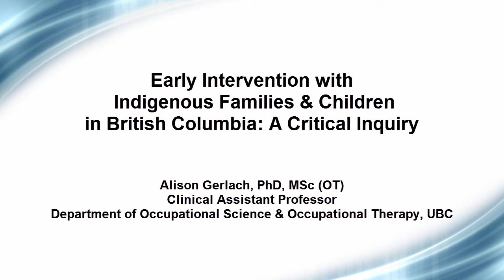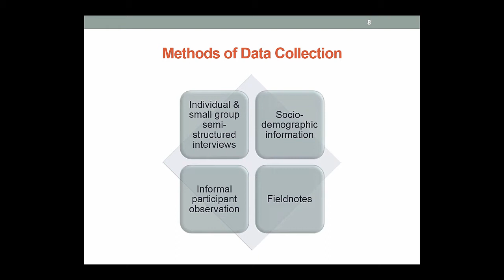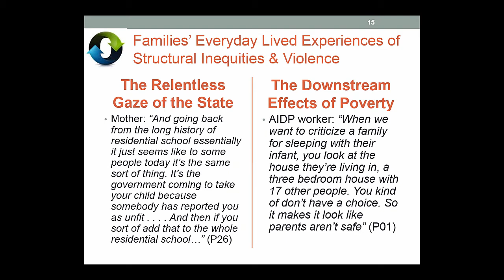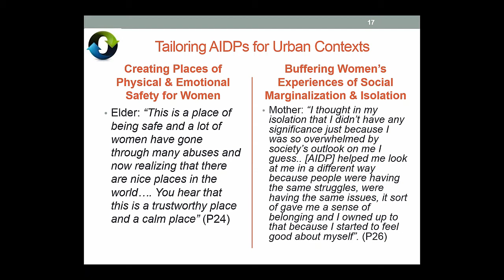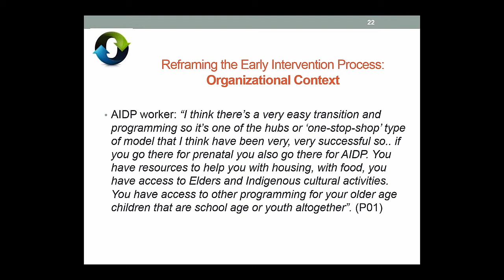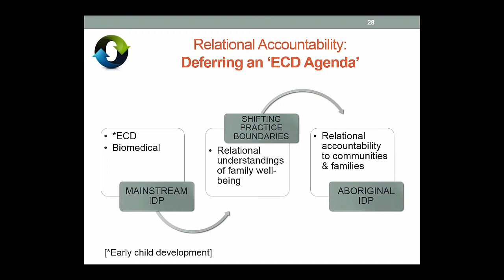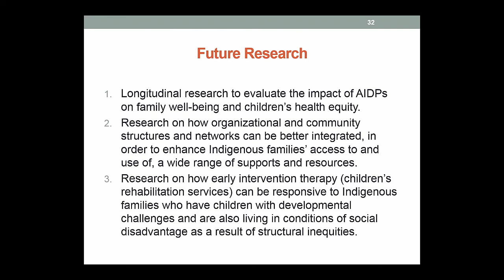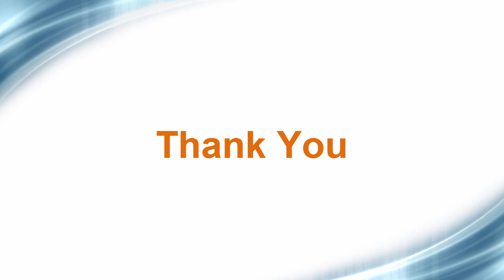Early Intervention with Indigenous Families and Children in BC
Speaker:Alison Gerlach
CRiHHI Critical Inquiry Series
January 2016